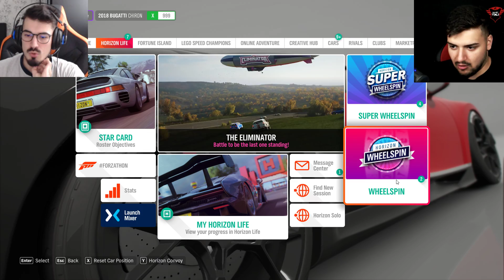FACEM SCHIMB DE MASINILE PE CARE LE CASTIGAM LA SPIN! BERCEA SI DRICUL?!